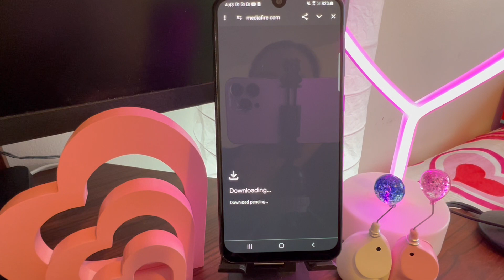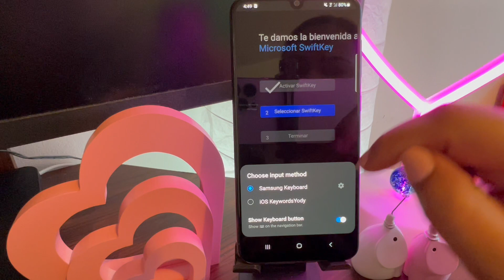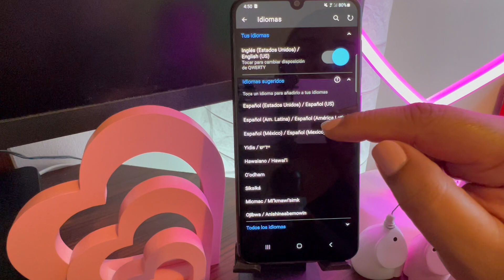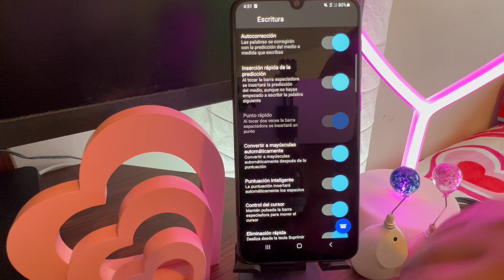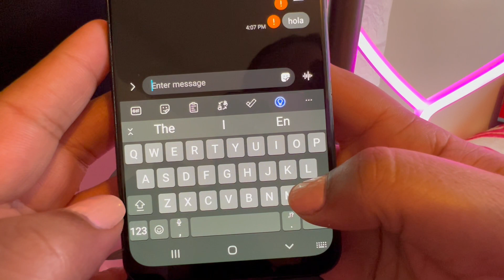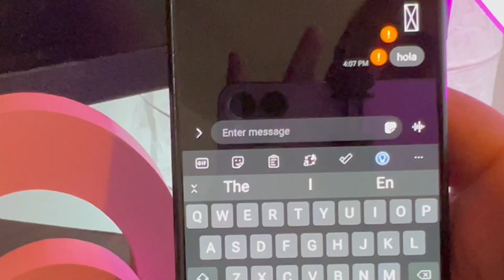✨Nuevo teclado ESTILO IPHONE EN ANDOID (con emojis y sonido)✨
Hola!! en este video te traigo un nuevo teclado para tu android al estilo IPHONE, con sonidos, emojis y super fácil de instalar!!

─✧ 𝐜𝐨𝐦𝐞𝐧𝐭𝐚 ¡⚘ ˎ´-